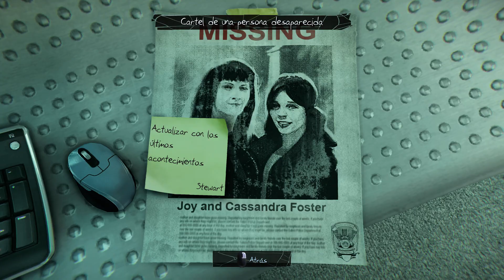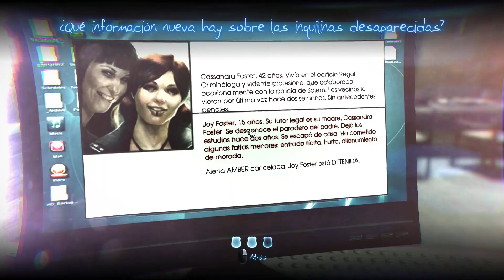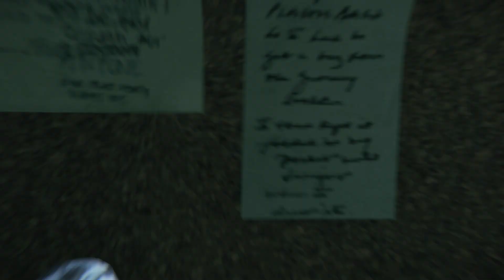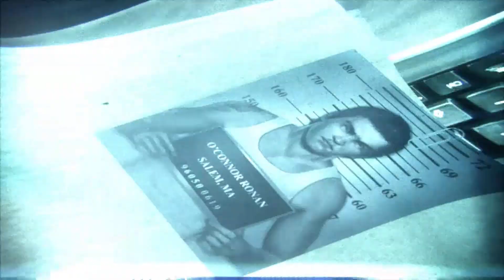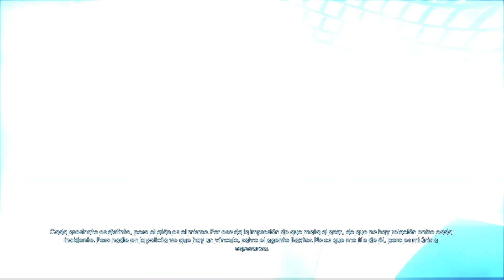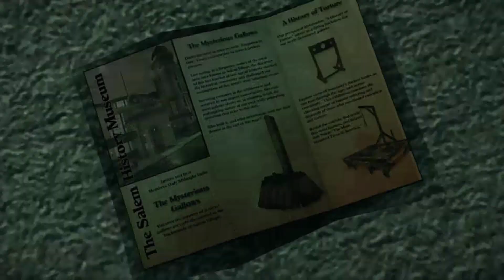Murdered Soul Suspect (#4) - La Comisaria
- He tenido un error con el micrófono, y este video se escucha con sonido de estática de fondo.

Ronan O'Connor, un detective con un pasado turbio, se ve envuelto en un robo violento en el que un asesino cruel e implacable pondrá fin a su vida de forma prematura.

Ronan descubre con horror que se encuentra en el más allá. Para poder escapar del "Umbral", el mundo del limbo, tendrá que servirse de sus nuevas habilidades sobrenaturales para descubrir la verdad sobre su asesino, encontrarlo y llevarlo ante la justicia.

En la piel de Ronan tienes libertad para explorar el pueblo de Salem en busca de pruebas: las casas de madera al estilo de Nueva Inglaterra, las estrechas calles, las iglesias góticas, el manicomio... Enfréntate a espíritus demoníacos para salvar tu alma y descubrir la impactante verdad sobre el responsable de tu muerte.